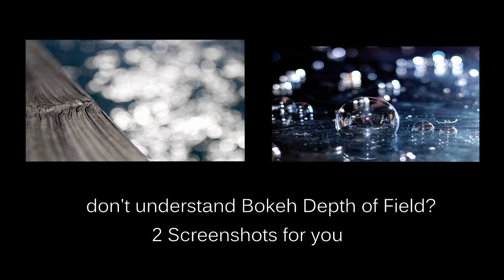First Crysis Project Ocean 1# DOF + Download link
First off is Xzero's improved Skin-shader (Based upon the standard shader included with Crysis Wars), which he has reworked in order to fix a couple of issues, including one issue where the lighting was not properly handled. For examples, look below, the picture to the left demonstrates the new and improved shader in action, while the second one uses the standard Crytek shader

Water shaders

Also featured in this update is a couple of work in progress screenshots of Xzero's latest reworked shaders, which improves Crytek's well-known water-shaders. The screenshots can be seen below

The new shaders include all standard features by Crytek, as well as new features made by Xzero. My personal favorite is the 'WaterFlow' shader, which simulates flowing bodies of water in a realistic fashion. At the moment, this is a material shader, and must therefore be applied onto custom models, and are thus not regular Crysis-style water which can be entered.

Beauty-shots
Besides simply working on just his shaders, Xzero posted a couple of screenshots from a scene all Crysis-players should recognize. Gotta love the flares of light, right?